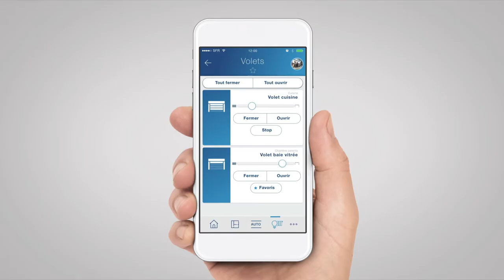L'intelligence bien installée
Energeasy connect, votre solution connectée qui vous facilite le quotidien.